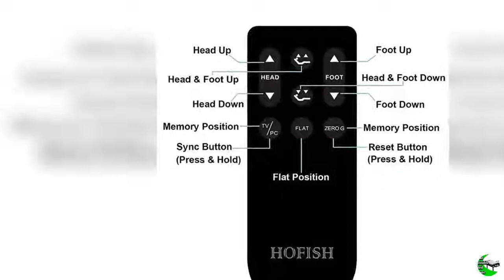HOFISH Upgraded Solid Wood Slat Adjustable Bed Frame on Amazon USA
To get this Bed Frame

ABOUT THE PRODUCT:
1. One step assembly ●3 minutes tools-free assembly. ●No motor Assembly required. ●With this thoughtful assembly design, HOFISH electric beds are easy to set-up for any adult
2. Features and programs ●2 USB ports on each side of the adjustable beds(four in Total). ●Wireless back-lit remote Control. 9 programs in Total with 2 customizable programs. ●Easy sync process for the convenient use of multiple HOFISH adjustable bed ● independent head incline: 0 - 60 degrees, foot incline 0 - 30 degrees
3. Unique design and superior material ●high-end beast (PU) and non-slip high-quality fabric for the electric bed base. ●Natural built-in solid wood Eucalyptus slat in HOFISH adjustable beds. ●Handy removable pocket for placing remote of HOFISH adjustable. Handy removable pocket for placing remote of HOFISH adjustable. ●“Flat button” in case of malfunction of the remote. ●2 Height adjustable bed legs
4. German technology ●Comfortable noise-free experience when articulating HOFISH motorized adjustable beds. ●Smooth and seamless transition from position to position. ●Equipped with Anti crushing Motor technology, HOFISH electric adjustable beds are safer to use. ●Super powerful motor with a lifting capacity of 750 lbs. (When weight is evenly distributed ), which makes HOFISH hospital bed enjoy the highest capacity in this class
5. More than 500 unremitting days r and D ●7*24 hours professional after sales support team is at your service. ●All HOFISH adjustable beds have gone through double testing before shipping, which ensures what you received is an qualified motorized adjustable bed.